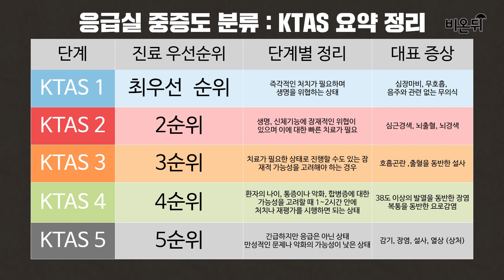응급실 갈 때 꼭 알아두면 좋은 점! - 응급의학과 김호중 교수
한국형 응급환자 분류 'KTAS'에 대해서 들어보셨나요?
순천향대 부천병원 응급의학과 김호중 교수가 말하는 응급실의 현실, 그리고 환자들이 응급실에 가기 전에 꼭 알아두면 좋은 부분들을 짚어보겠습니다.

비온뒤 비온뒤 땅이 굳고 무지개가 뜨는 것처럼 치유와 건강을 모토로 국내최초 의학전문기자 홍혜걸 박사가 설립한 의학채널입니다. "의학이 즐겁다"를 모토로 신뢰할 수 있는 전문가들의 정직한 의학지식만 담겠습니다